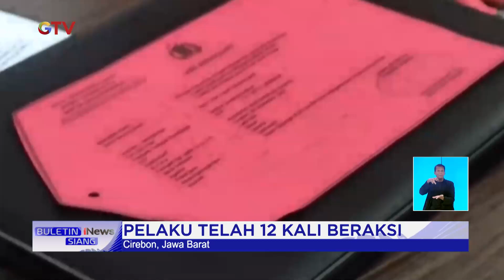Viral Aksi Pencuri Pakai Mukena dan Menginap di Mal Cirebon, Jawa Barat BuletiniNewsSiang 07/06